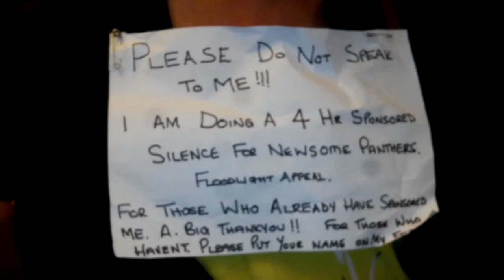The Silent Woman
Bev does a 4 hour sponsored silence to raise funds for Newsome Panthers jarlfc floodlights.